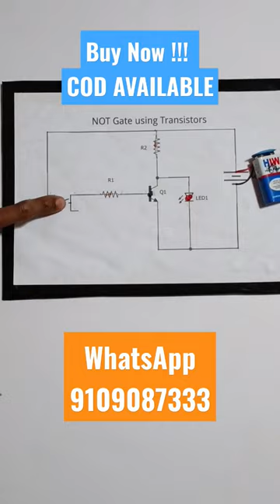NOT gate Experiment